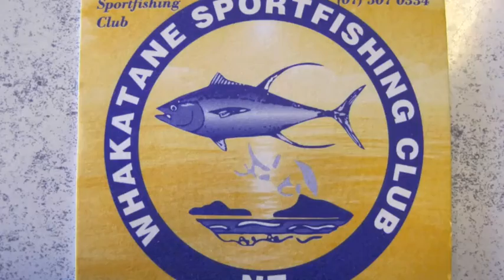New Zealand Kingfish Expeditions Photos.m4v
A Happy Ending On A Kingfish Expeditions trip in NZ Jan 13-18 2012 ~